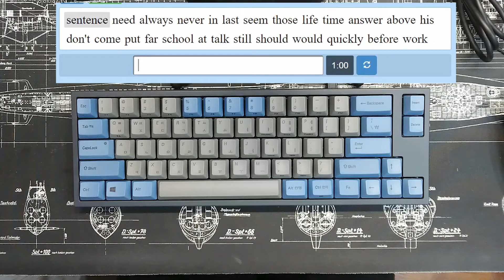Leopold fc660c silenced version sound test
sound recording: Audio Technica ATR2500